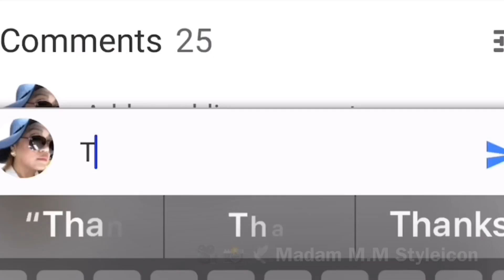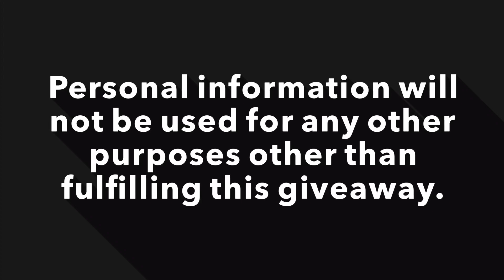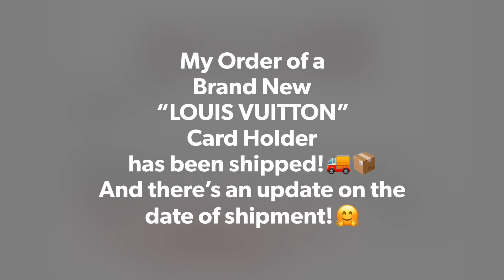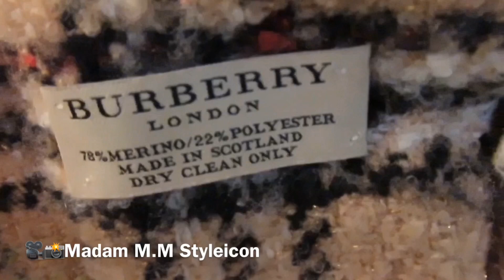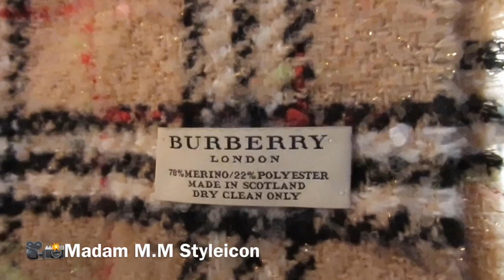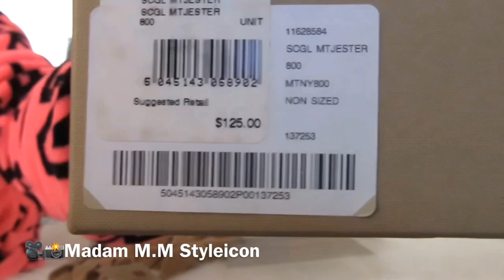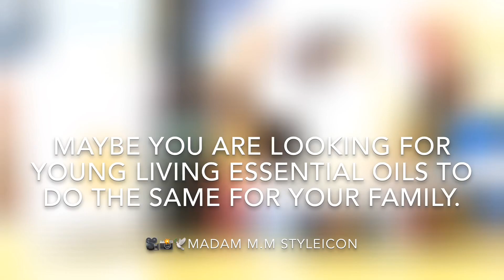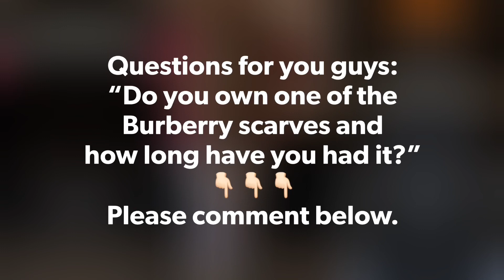#99: BURBERRY SCARF🧣AND GLOVES🧤 HOW MUCH 💵 IT WAS BACK IN 2007? + LOUIS VUITTON GIVEAWAY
Video # 99

B U R B E R R Y Scarf🧣And Gloves🧤
How much 💵 it was back in 2007? + LOUIS VUITTON Card Holder Giveaway

I just ordered a LouisVuitton CardHolder online for my LVgiveaway which will close in 3 days!!!👏🏻 Sorry KeyPouch is not available. As I said on my previous giveaway post, giveaway item will only depend on the availability.
If you haven’t entered it yet, please head over to my Youtubechannel and search for Video #74: LV GIVEAWAY 2018 for 1 Year Anniversary and 1000+ Subscribers!

Join me on my ‘Oily Life Journey’!

Also mentioned in this video, the great company with awesome products — YOUNG LIVING!

LET’s SOCIALIZE!